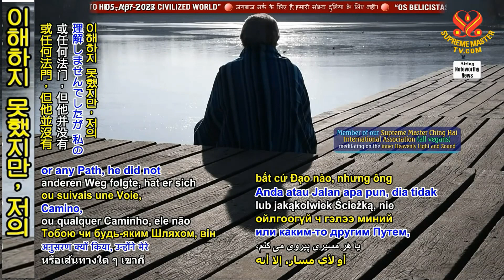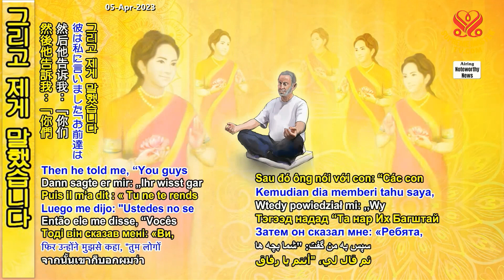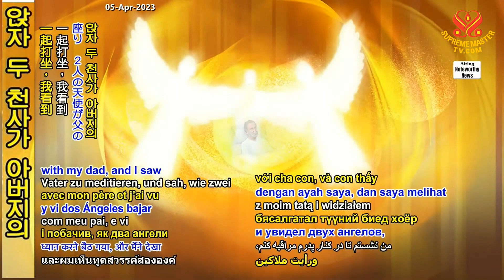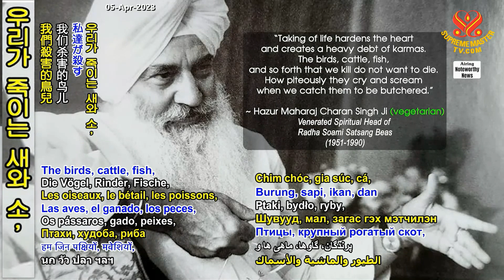[Heartline] 지구에서의 마지막 밤 ~인도의 아젠드라 On the Last Night on Earth - A Heartline from Ajendra in India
🟩 [마음의 편지] 내용 Details
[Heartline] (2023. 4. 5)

🔴 지구에서의 마지막 밤 ~인도의 아젠드라

🔷️Thanks Master for Saving My Father's Soul and Changed Him Completely Inside Out

💟 가장 사랑하는 스승님, 저는 2012년 제 아버지가 암으로 돌아가셨을 때의 이야기를 들려드리고 싶어요.

아버지는 처음에 제가 왜 당신이나 어떤 길을 따르는지 이해하지 못했지만, 저의 수행을 방해 하지 않았어요. 하지만 그가 떠난기 몇 달 전에 그는 기적적인 변화를 겪었습니다.

70세가 넘은 나이에 비건이 되었고, 이전에는 영성에 관심이 없었고, 수십 년 동안 흡연하고 음주는 물론 동물주민들의 살을 먹는 사람이었음에도 불구하고 방편법 명상 수행을 시작하였습니다.

그리고 그가 자리에 눕게 전, 그는 두 번의 다른 기회에 그의 암에 대해 신에게 기도했으며, 그 두 번에 걸쳐 스승님이 아버지에게 나타나셔서 조언과 위로를 해주셨다고 말했습니다.

그때 그는 스승님이 신이라는 것을 깨달았습니다. 가장 아름다운 것은 그날부터 당신을 완전히 사랑하게 된 것입니다. 아버지는 비록 온전히 누워만 있었지만 스승님의 사진을 볼 때마다 절하려고 최선을 다했습니다.

한 번은 그의 침대 맞은편 벽에 스승님의 포스트를 붙여서 그가 원할 때 언제든지 스승님을 볼 수 있도록 했습니다.

우리가 아침에 돌아오니 겨우 몸을 가눌 수 있는데도 발이 당신을 향하게 하는 것을 참을 수 없어 자세를 바꾸고 침대의 반대편에 베개를 놓고 있었습니다.

마지막 몇 주 동안 스승님에 대해 말씀드리면 그는 항상, 모든 곳에서 스승님을 봤다고 말했습니다. 그가 어디를 보든 그는 항상 스승님을 보았습니다.

그리고 제게 말했습니다. 『너희들은 스승님이 있어 얼마나 운이 좋은지 몰라』

인생의 마지막 몇 달 동안 스승님에 대한 진실한 사랑과 헌신을 발전시켰고, 그것이 그를 완전히 변화시켰습니다.

지구에서의 마지막 밤, 그는 새벽 4시쯤 저에게 전화를 걸어 온 방 전체가 빛으로 가득 차 있다고 말했습니다. 제가 그것을 볼 수 있냐고 물었지만 볼 수 없었습니다.

다음날 제가 방으로 들어가 자 아버지의 눈은 위를 향하고 있었고 이미 숨을 거두셨습니다. 아버지는 몸을 떠났습니다.

보통 MP3 장치의 배터리가 6시간밖에 지속되지 않았음에도 불구하고 24시간이 지난 후에도 스승님의 불찬이 여전히 나오는 것을 보았습니다.

아버지 곁에서 명상하려고 안 자 두 천사가 아버지의 몸으로 내려와 영혼을 위로 데려가는 것을 보았습니다. 그 이후로 불찬이 멈췄습니다.

스승님과 그녀의 신성한 은총에 정말 감사드립니다. 제 아버지를 돌보시고 그 영혼을 구했고 그를 완전히 바꾸어 놓았습니다. 그의 마지막 날들에 일어난 변화와 사건들은 기적적이었습니다.

모든 존재가 스승님의 가르침에 귀를 기울이고 스승님의 전능한 힘과 사랑에 귀의하기를 간절히 기도합니다. 스승님의 은총 말고는 이 감옥에서 탈출할 방법이 없습니다.

스승님, 진심으로 감사드립니다. 그런 스승님과 그런 사랑을 가진 우리가 얼마나 운이 좋은지 설명하는 데 충분한 단어가 없습니다.
~당신의 영원한 사랑 속에서 인도의 아젠드라

♧독실한 아젠드라, 당신의 아버지에 대한 기적적인 이야기를 나누어 주셔서 감사합니다.

♧ 스승님의 감동을 주는 메시지입니다.

❣️『효성스러운 아젠드라, 관음법문을 수행할 때 우리뿐만 아니라 가족 구성원들과 우리와 가까운 모든 사람도 혜택을 받습니다. 우리의 명상은 주변의 모든 이에게 영향을 주고 세상으로 발산됩니다.

만약 당신이 내면의 천상의 빛과 소리 명상 수행이 얼마나 영향력이 있는지 알 수 있다면 당신은 경외감에 휩싸일 것입니다.

나는 입문을 한 모든 사람이 매우 열심히 수행하고, 지구를 빠르게 변화시켜 비건 천국을 만들 수 있도록 기도해 주기를 바랍니다. 당신과 선한 인도 사람들이 신의 축복의 영광을 끝없이 누리기를 빕니다』🌷